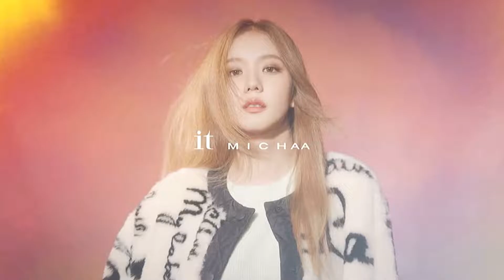Jisoo (Blackpink) X it MICHAA 21 Winter Campaign (4th Story)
Kim Jisoo 김지수 (Blackpink 블랙핑크) X  it MICHAA Fashion commercial